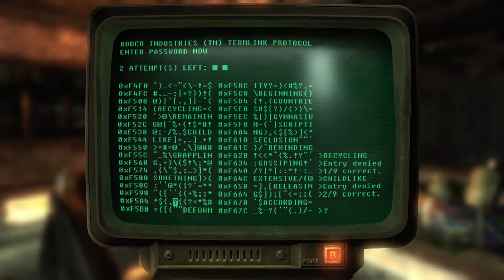Fallout New Vegas Old World Blues ep 14 (Xbox Series S)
Starting a new series playing the Fallout New Vegas DLC Old World Blues on Xbox Series S! This is my first time replaying this DLC since it came out!

A bunch of people have mentioned that they are unable to buy this DLC on the Xbox store. I purchased it on Xbox 360 the day it came out, and restored my purchase. Restoring it was actually pretty confusing, but it worked the same for all of the DLCs. I'm not sure what the issue is if you are buying it for the first time, but keep trying, it is well worth playing!!

After doing a complete 180+ episode playthrough of Cyberpunk, I'm looking forward to doing some smaller series while still being part of a larger RPG!

Come back every day or so this year for a new video! Cyberpunk, Fallout, Skyrim, Dragon Age, Outer Worlds, Minecraft and more!

hippieh0p on twitter and Twitch

video ??/??? in 2021!